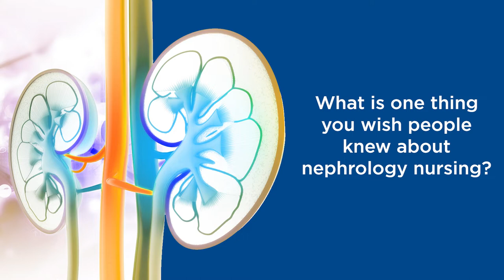An Interview with Amber Paulus, PhD, RN, CPHQ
In celebration of Nephrology Nurses Week, ASN asked several kidney professionals to discuss the amazing work that nephrology nurses do and how they impact patient lives. In this video, Amber Paulus, PhD,  RN, CPHQ discusses her experiences.